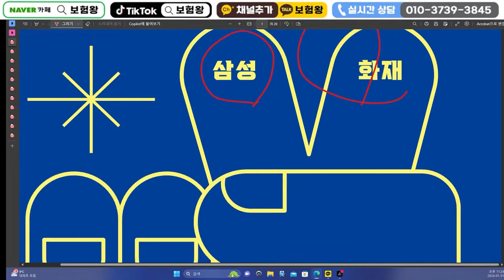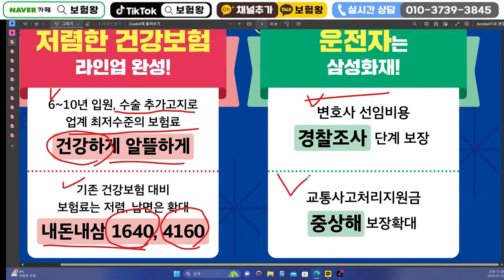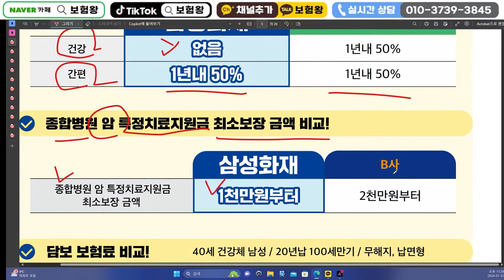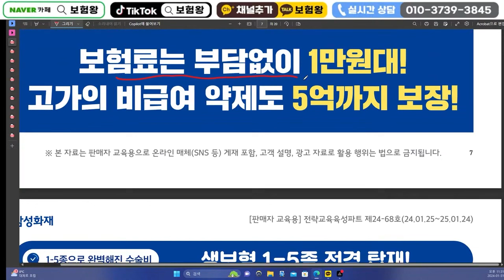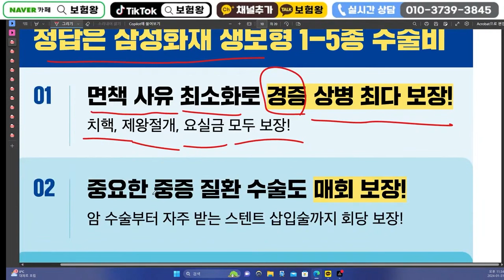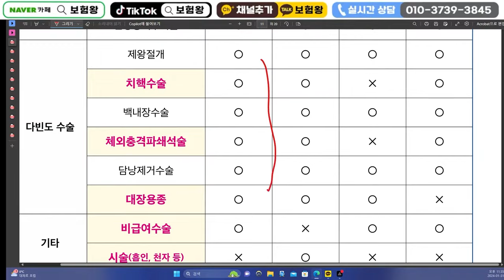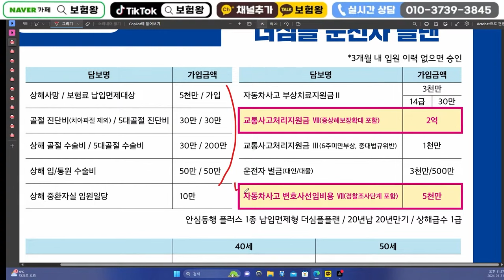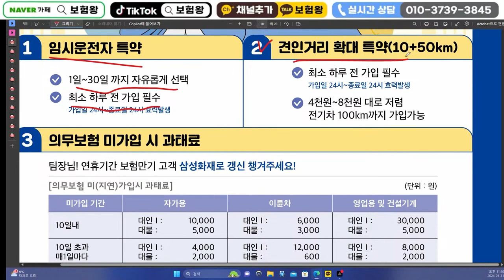☆교육용☆ 2월 삼성화재 신상품이슈안내!! (1인실60만축소예정.매회 생보약관 종수술비)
안녕하세요~~

삼성화재 2월교육자료입니다

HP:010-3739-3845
카톡친구추가:r2an
카톡플러스친구:보험왕검색